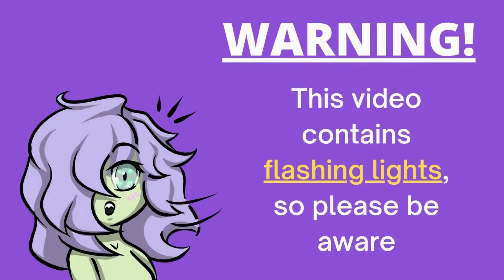愛して愛して愛して (Aishite Aishite Aishite)/ COVER by Hiryuu00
ORIGINAL by Kikuo

COVER
Video/ Illustration/ Vocal/ Mix by Hiryuu00
I used Canva to make the video.